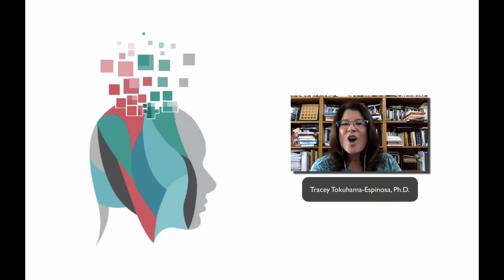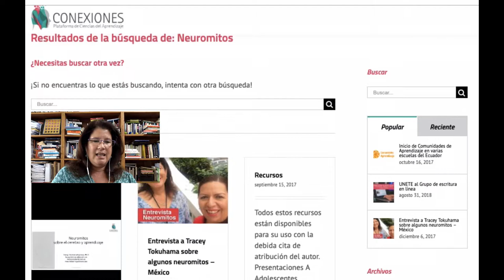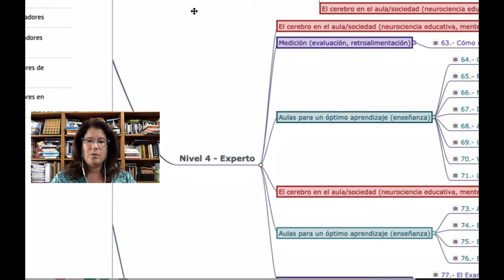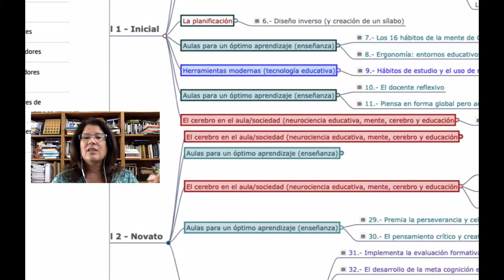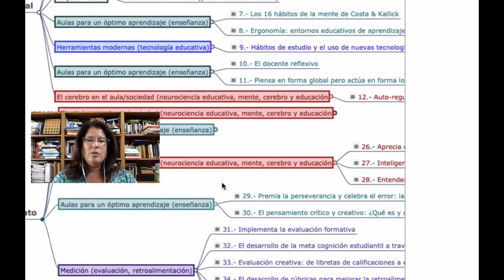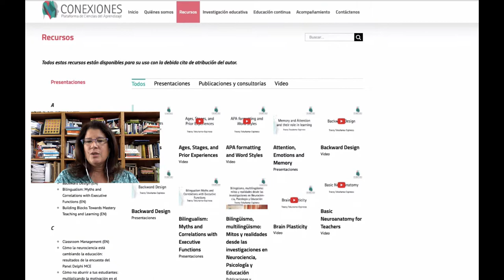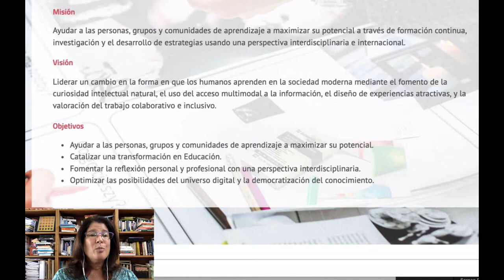Recursos y la formación docente, por Tracey Tokuhama-Espinosa, Ph.D.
Recursos y la formación docente, por Tracey Tokuhama-Espinosa, Ph.D., docente en Harvard University, Extension School y directora de Conexiones The Learning Sciences Platform